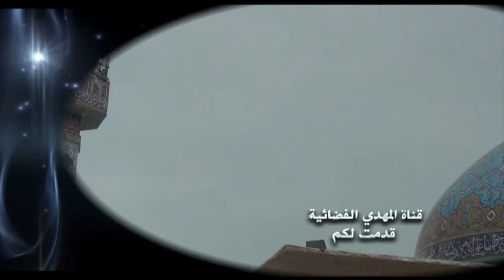خطبة الجمعة - اقتلوا انفسكم - 5 شعبان 1445 هـ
خطبة الجمعة 5 شعبان 1445 هـ / الموافق 16/2/2024 مـ